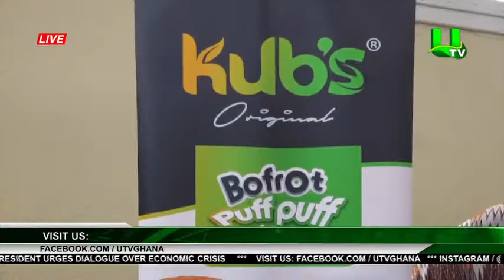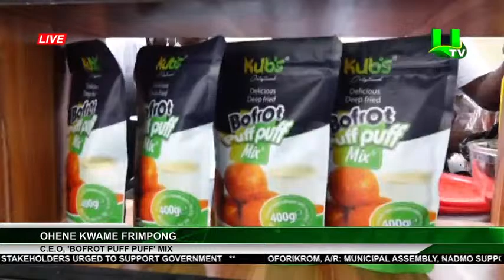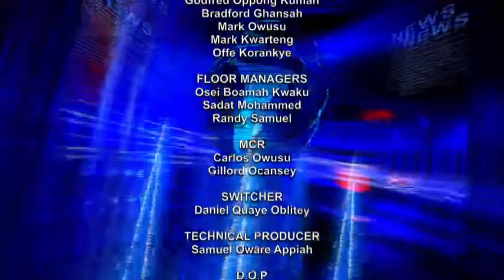PRIME TIME NEWS WITH HON GEORGE MIREKU DUKER AND HANNAH BISIW 03/05/2021